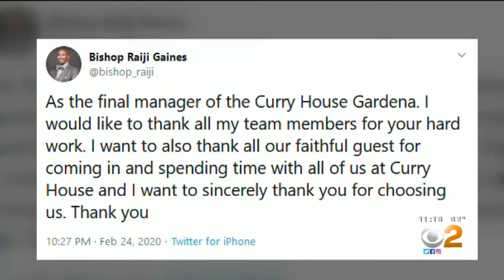So I Learned About This Today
(Previous version replaced with this perfectly cut version)